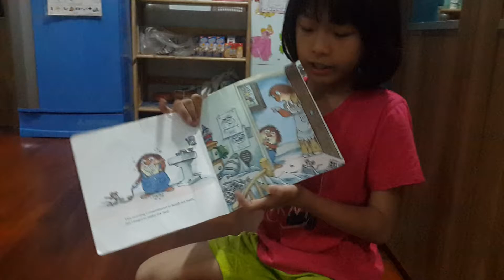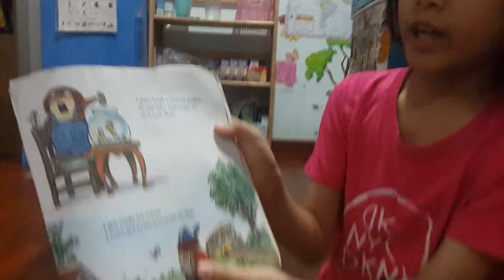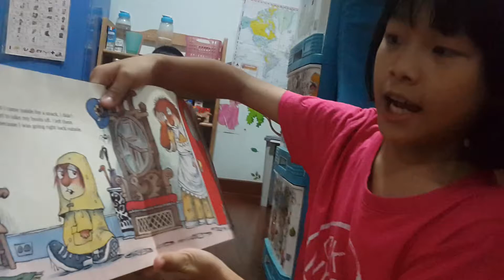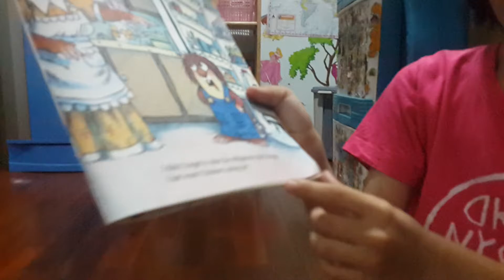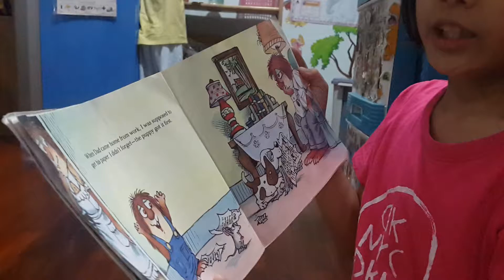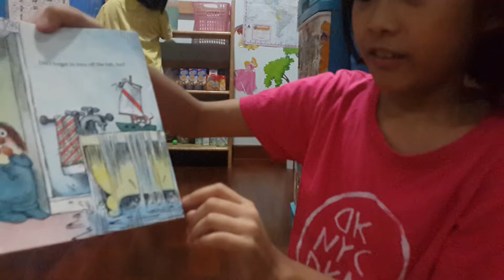I just forgot by Kate8 years old